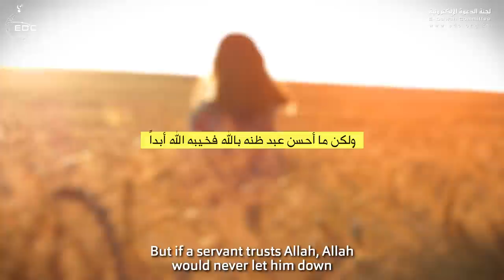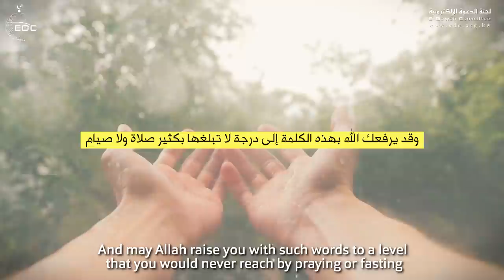إياك أن تسيء الظن بالله ولو مثقال ذرَّة || الشيخ محمد المختار الشنقيطي